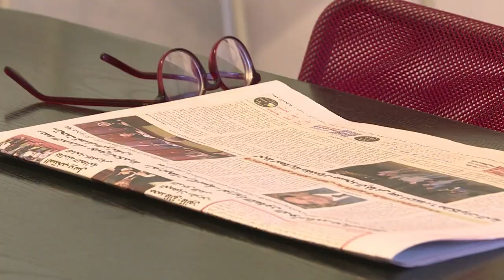Egyptians throw parties to save in 'money pools'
As belly dancers sway to the music of an Egyptian band playing at a young girl's birthday party, the guests count their cash to add to the pot. Microphone in hand, master of ceremonies announces that one of the attendees has contributed 5,000 Egyptian pounds, an unusually large amount. This is a cooperative savings system helping Egyptians living in a period of deep economic hardship to find funding outside the banking system.